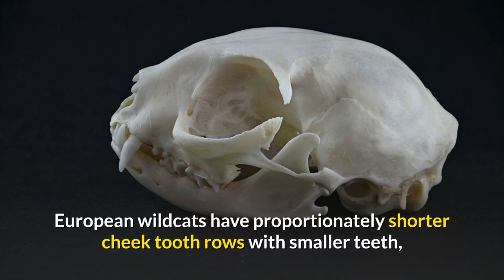European Wildcat Description, Characteristics and Facts!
The European Wildcat, scientifically known as Felis silvestris silvestris, is a fascinating and elusive species native to Europe. Here's a description along with its characteristics and some interesting facts: